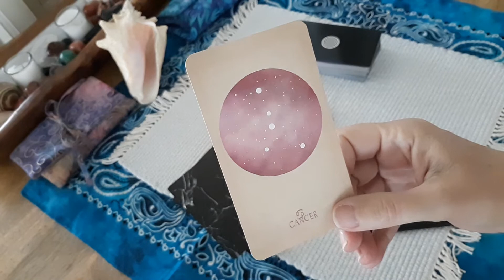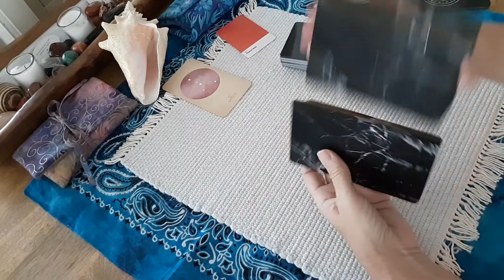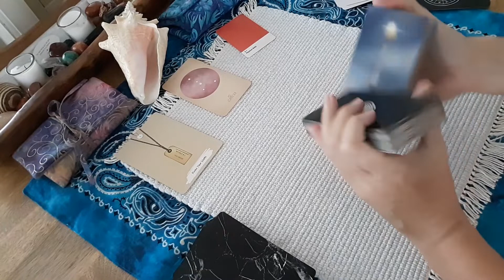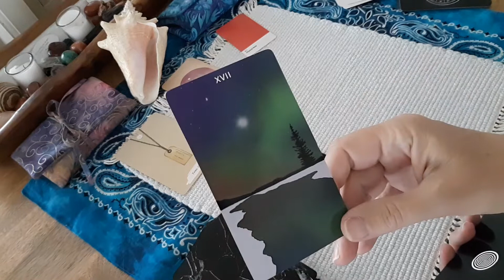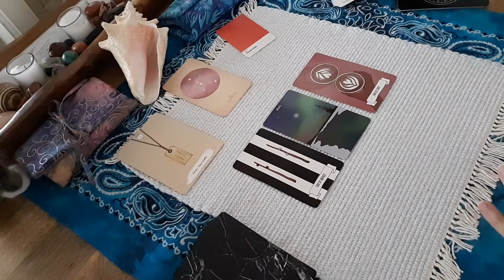CANCER - new connection ✨♋